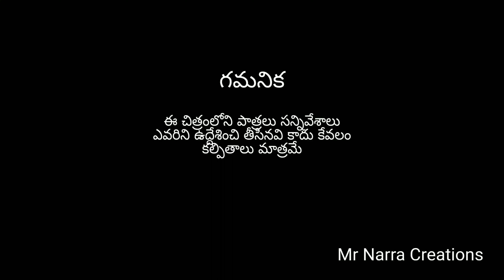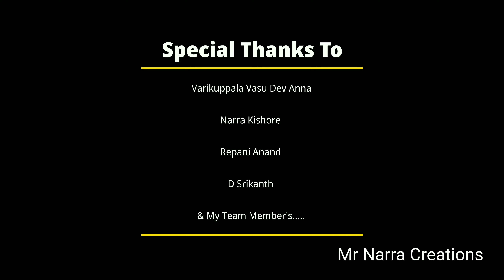The Game Telugu 2021 New Short Film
Game Telugu 2021 New Short Film

Written & Director

Narra Vishveshwar

Actors :-

1) Repani Shiva

2) Pallapu Harsha

3) Pallapu Mukesh

4) Pallapu Lucky

5) Repani Ajay Kumar

1)Varikuppala Vasu Dev

2) Narra Kishore

3) Repani  Anand

4) D Srikanth

Special Thanks :-

Amma Nanna & Family Members & Friends. (GOD).